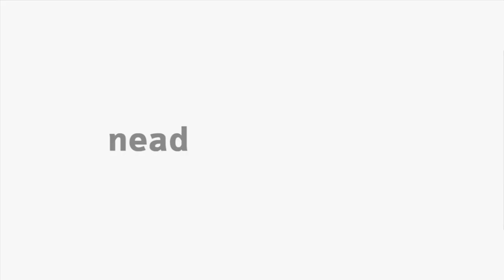[LIBRAS] Linguagens artísticas integradas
Interpretação de Libras na disciplina de Fundamentos da Arte II com a  professora Katiane dos Santos para o curso de Arte -  Linguagens Artísticas Integradas.